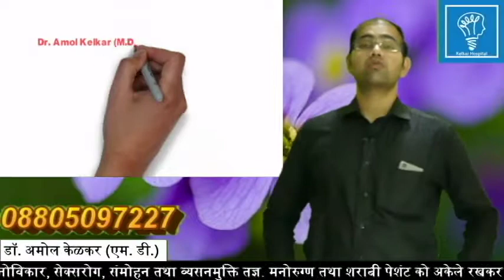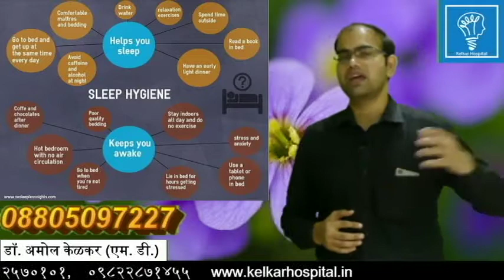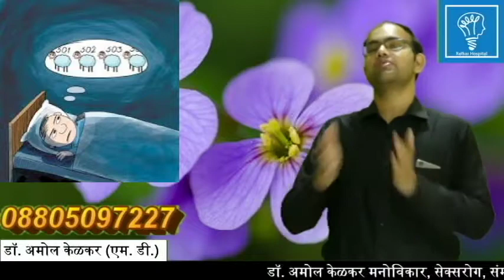Sleep Better Without Pills (Hindi) -अच्छी नींद के लिये टिप्स by Dr. Amol Kelkar (M.D.)